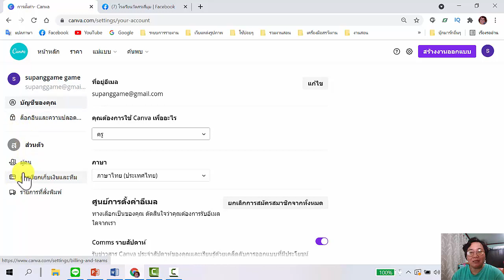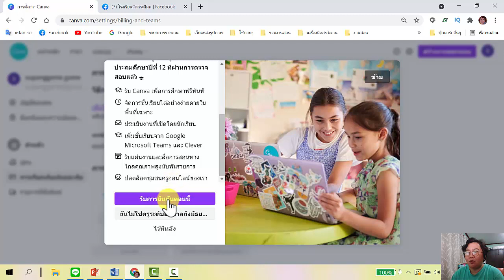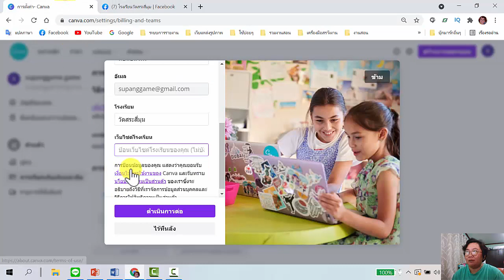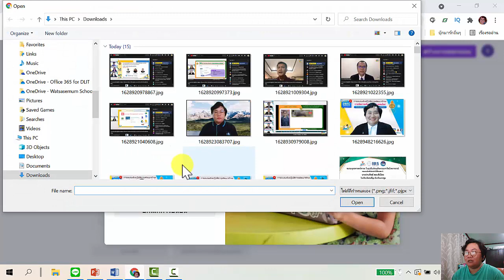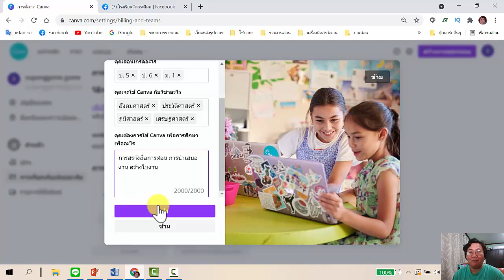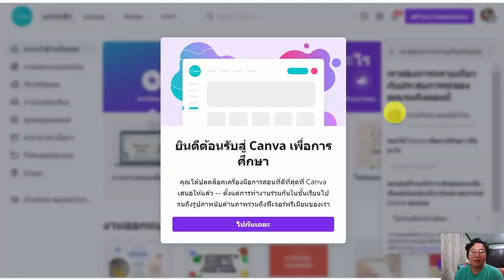CANVA วิธีสมัครแคนวาเพื่อการศึกษา ที่ง่าย เพียงแค่เราเป็นครู เท่านั้นเอง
วิธีสมัครแคนวา เพียงแค่แนบเอกสารว่าเราเป็นครูในโรงเรียนเท่านั้น ไม่จำเป็นต้องมี อีเมล์องค์ก็สมัครได้แล้ว ใช้ เมล์ส่วนตัวก็ได้ ลองดูนะคะ อนุมัติเร็วมากๆๆ ไม่ถึง 1 ชั่วโมงรู้ผล
ติดตาม เพลลิสต์  มือใหม่หัดใช้CANVA ได้ที่ลิงค์นี้
สอบถามเพิ่มเติม ได้ที่